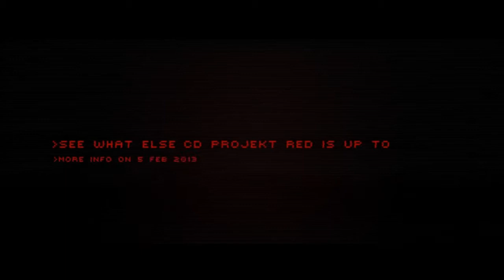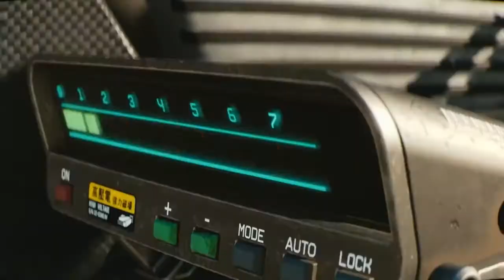CYBERPUNK 2077 O QUE SABEMOS E ESPERAMOS SOBRE O JOGO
[NOSSO PARCEIRO TAVERNA DE RIVIA CHEGOU A 1000 LIKES
PARABENS A TODA A EQUIPE ]
Acesse a página de nosso parceiro: